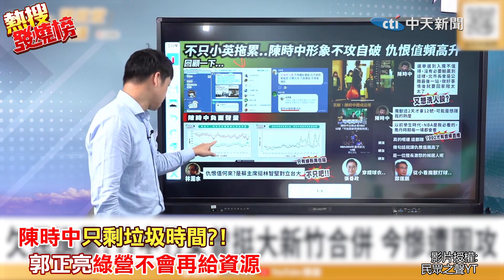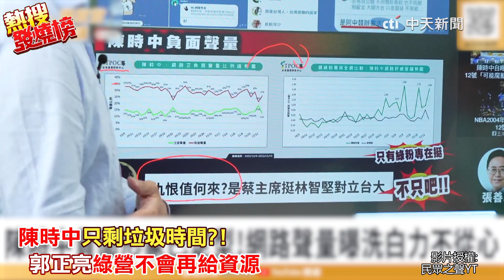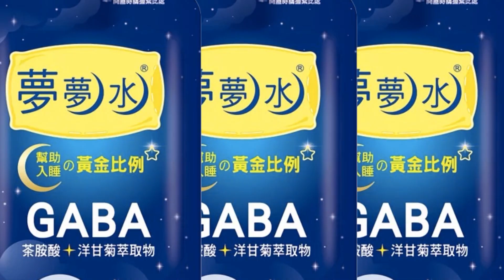陳時中"吊車尾"這群人會遭殃?! 郭正亮曝光民進黨最終盤算@中天電視CtiTv ｜選舉戰略高地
責任編輯:近在天編/家住海編